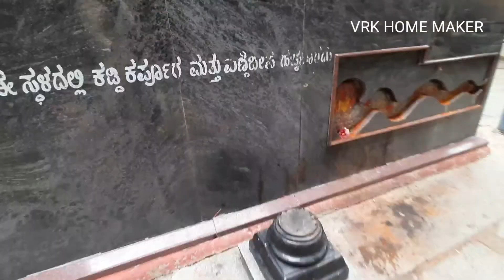Ghati subramanya Swami temple vlog